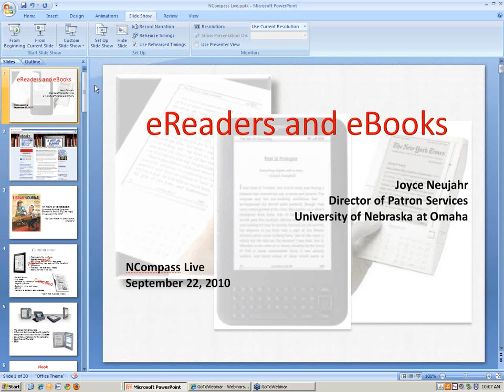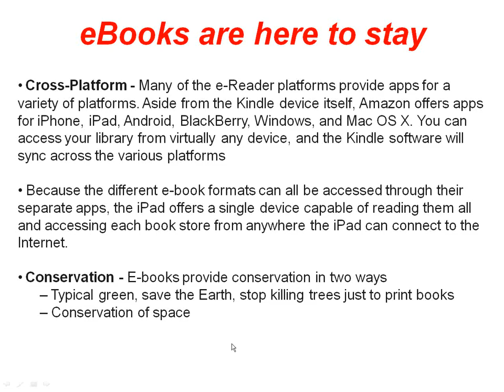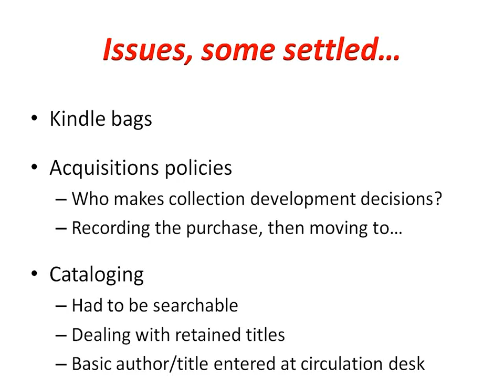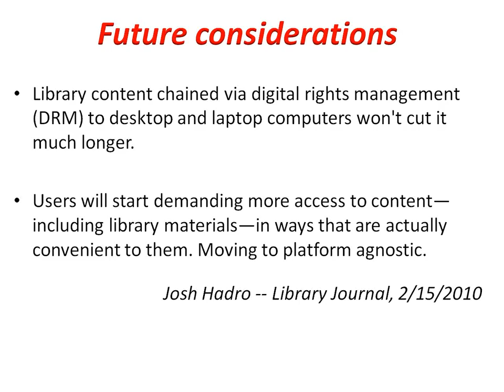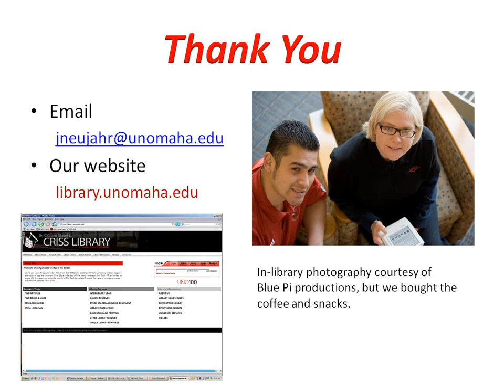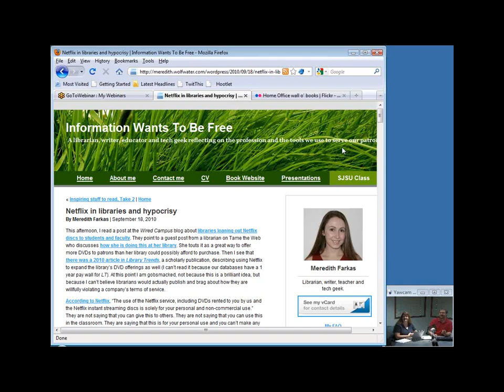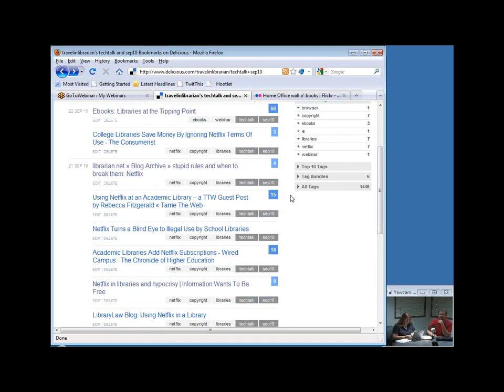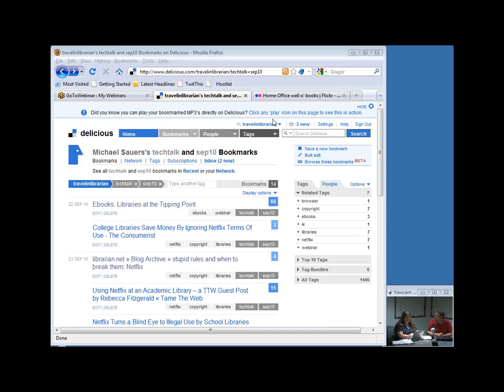NCompass Live: Tech Talk with Michael Sauers: Circulating E-book Readers at UNO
This month, Joyce Neujahr, Director of Patron Services at the University of Nebraska at Omaha, shares her presentation, Circulating E-book Readers at UNO: What we know...for now.
In this monthly feature of NCompass Live, the NLC's Technology Innovation Librarian, Michael Sauers, discusses the technology news of the month and shares new and exciting technology for your library.